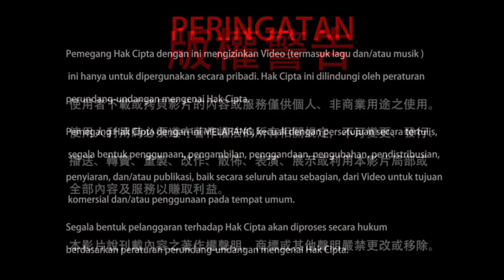09-06-2019 Serba-serbi Pujana Homa 敬愛用三甜、息災用三白、降伏用針刺物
Tahukah Anda bahwa pujana atau persembahan homa itu berbeda-beda untuk setiap ritual atau sadhana yang dijalankan. Mari kita langsung simak di dalam cuplikan video berikut ini.

20190609聖尊蓮生活佛盧勝彥開示「護摩法」：敬愛用三甜、息災用三白、降伏用針刺物－TBSN高清版
Rainbow Temple